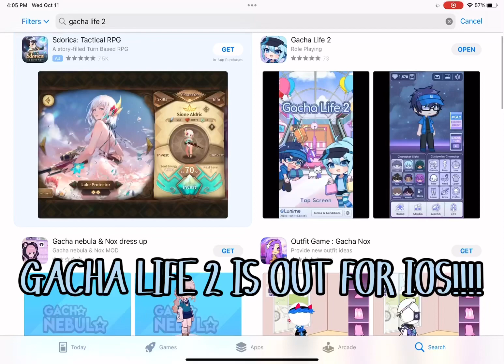Making my character Navy in gacha life 2!!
Gacha Life 2 is out!!😮